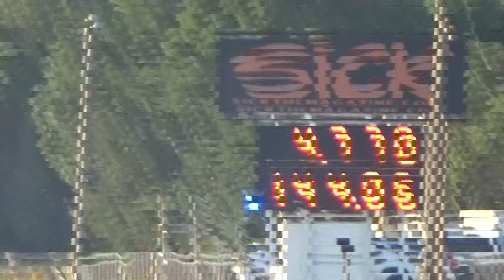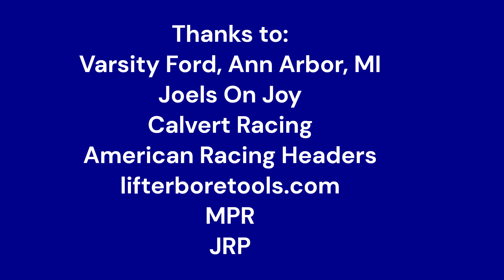Donald Hardesty Milan Dragway Outlaw 632 June 7 2024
Qualifying run for Donald Hardesty at Milan Dragway on June 7, 2024.  This was round 1 of qualifying for Outlaw 632 at the A&D Technologies June 2024 Heads Up Race.